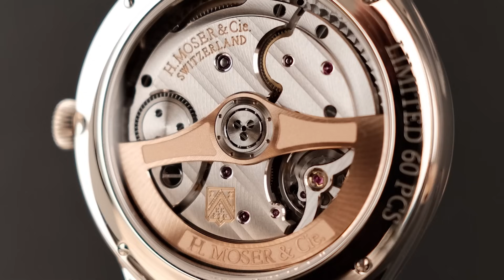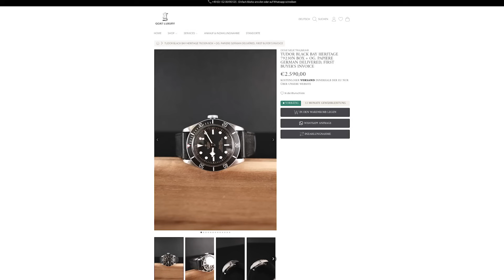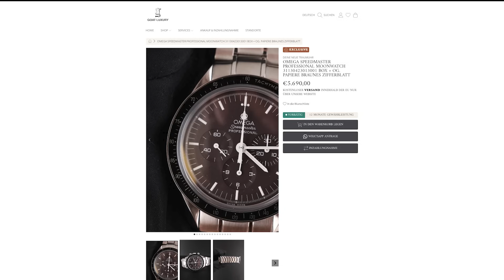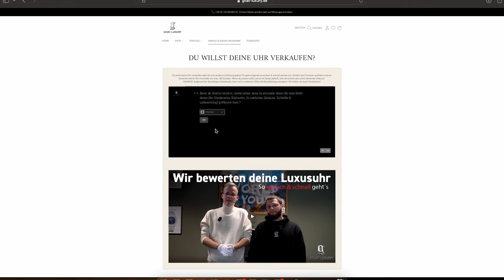Watchtasting - Rolex als Weihnachtsgeschenk?! Deal geplatzt. Citizen, Moser, Tudor, Breitling, Omega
Heute machen wir eine kleine Runde Watchtasting - bedeutet: Ich zeige euch die Uhren, die bei uns gerade so rumfliegen und erzähle euch etwas dazu und ihr könnt euch Gedanken machen, welche euch zusagen würden oder eher nicht :) Echt verrückt, wie viele verschiedene Optionen es in dem Preissegment gibt :)

💌 Whatsapp-Kontakt für Kaufanfragen & Werkstatt/Polituraufträge (Marko):
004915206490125